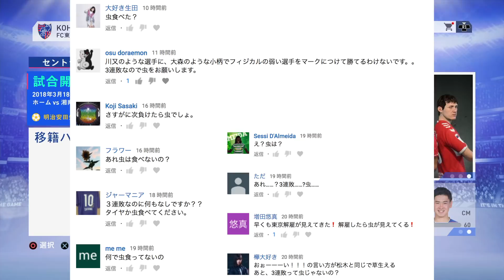【FIFA 19】コハロン監督がFC東京を救う2019 #4 vs 湘南ベルマーレ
【FIFA 19】その他コハロン監督の救うシリーズ